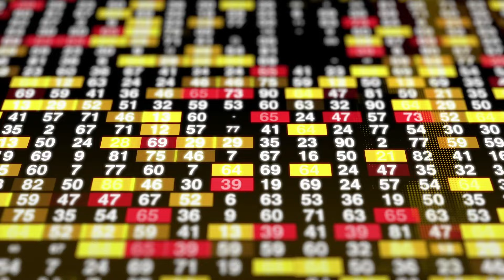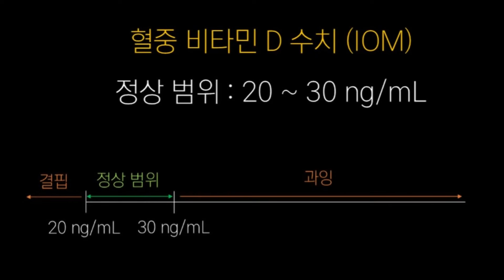비타민D의 불편한이야기